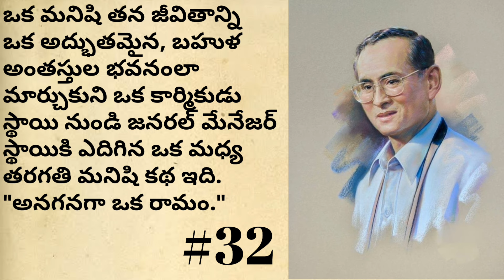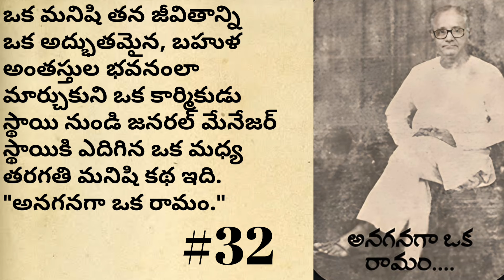అనగనగా ఒక రామం-32 | Telugu Audio Book Novels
అనగనగా ఒక రామం
రచన : విజయలక్ష్మి అవధానుల గారు